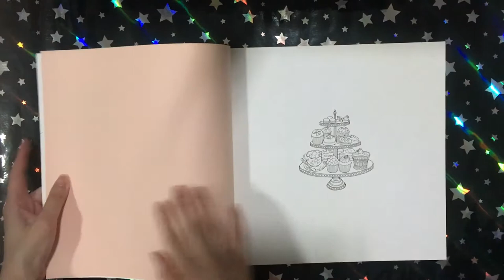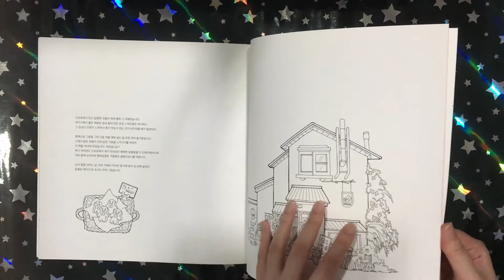Sweet Sapporo - Kim Yoon Ju || Coloring Book Flip Through (Korean)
This is a flip through of the coloring book Sweet Sapporo by Kim Yoon Ju.